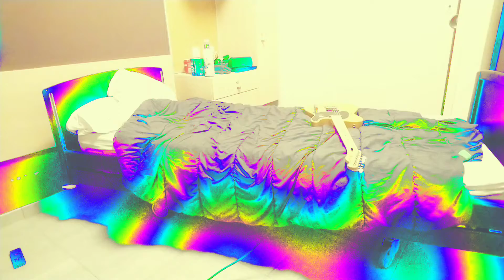Blackfish - Freestyle tunes ( bedroom recording/psychedelic)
Playsome freestyle guitar in my room

(just having fun on my guitar )